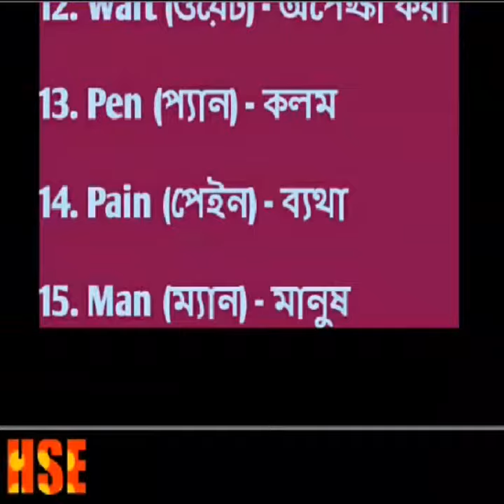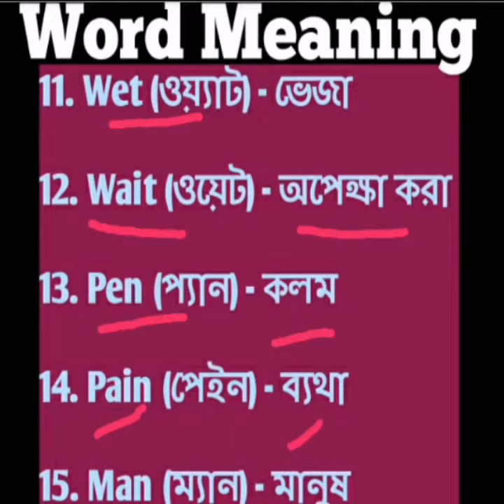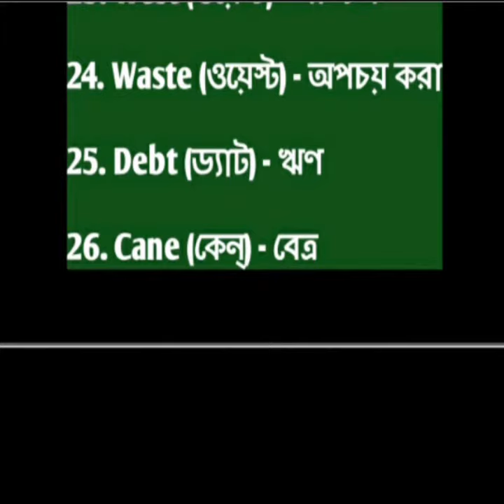Class 6 Lesson 11 || Word Meaning || High School English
Class 6 Word meaning  for Lesson 11.